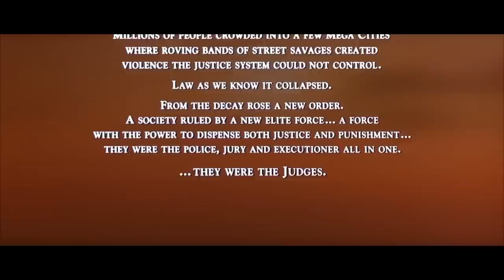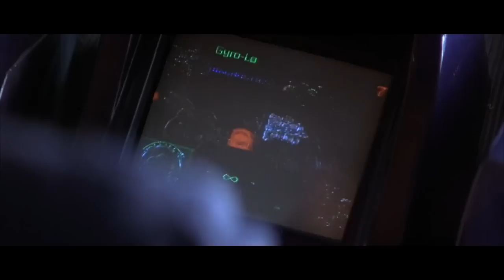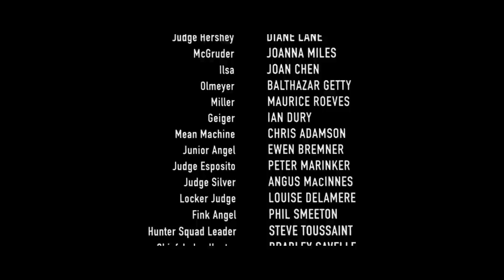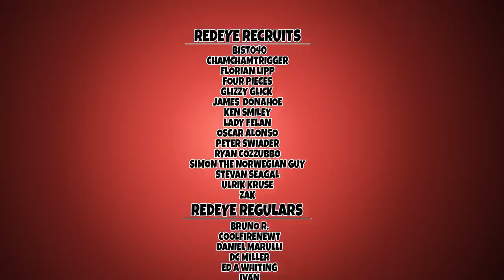Judge Dredd (1995) - Comedic Movie Recap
Sit back and prepared to be judged! Today on Redeye Reviews Karate Korner, we are tackling Judge Dredd (1995)
Starring: Sylvester Stallone, Armand Assante, Rob Schneider, Jurgen Prochnow,
Director: Danny Cannon,
Writer: John Wagner, Carlos Ezquerra, Michael De Luca, William Wisher, Steven E. de Souza,